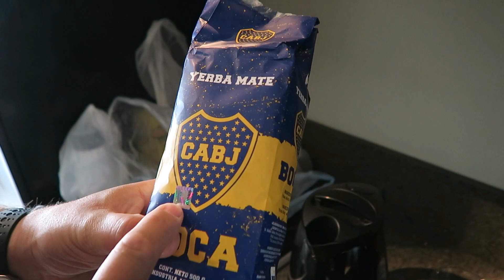GYM & Kickboxing Argentina (Mataderos) - GuidoFTO vlogs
Hoy toca Gym, ejercicios con pesas y kickboxing! Somos de madera pero fue divertido, le metimos 3 piñas a Santiago por los poderes de la Yerba de boca, después fuimos a cenar con la familia y a descansar para terminar las grabaciones de Disney! Espero que les haya gustado el vlog, nos vemos mañana!

❤ SIGUENOS! :D

►Twitter: @GuidoFTO, @GaboFTO, @ElRepreGonza, @SandyFTO, @AlbaFTOvegan, @JoakoFTO, @EduFTO

►Instagram: @GuidoFTO, @GaboFTO, @ElRepreGonza, @SandyFTO, @AlbaFTOvegan, @JoakoFTO, @EduFTO